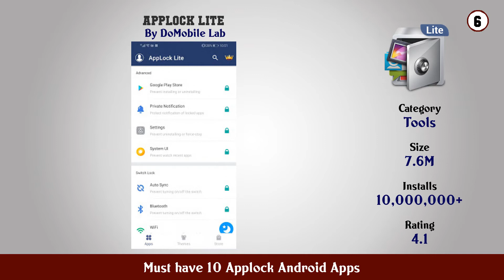Must have 10 Applock Android Apps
11. AppLock Master

10. AppLock

9. App Lock

8. Smart AppLock (App Protect)

7. AppLock

6. AppLock Lite

5. AppLock

4. AppLock Fingerprint Password Gallery Locker

3. Norton App Lock

2. AppLock Fingerprint

1. AppLock